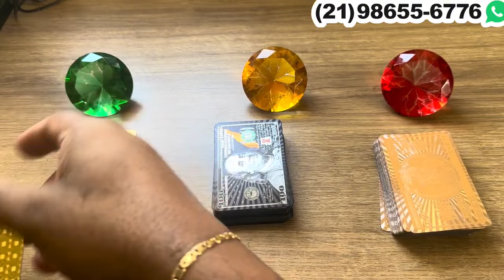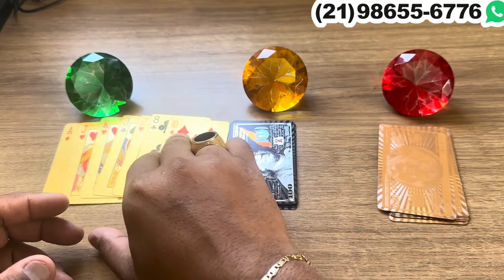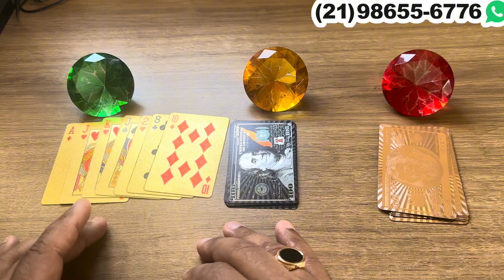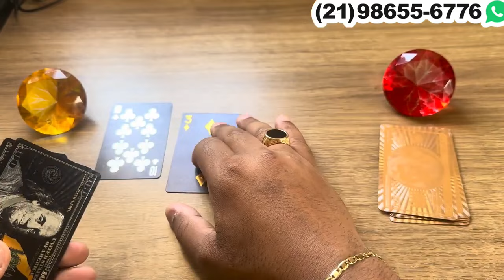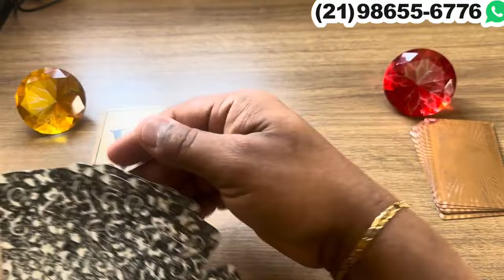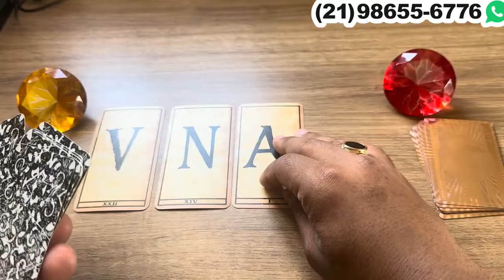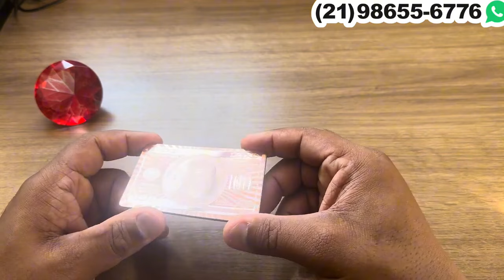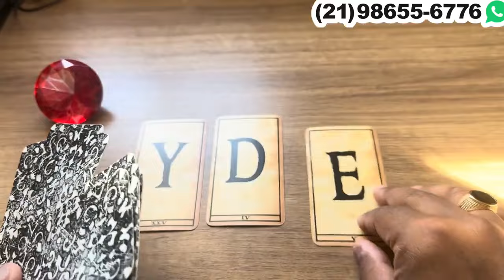🦋🔮 FALOU PARA ALGUÉM QUE VOCÊ É A ALMA GÊMEA DELE,A! ESSA PESSOA NÃO TE ESQUECE… - TAROT RESPONDE